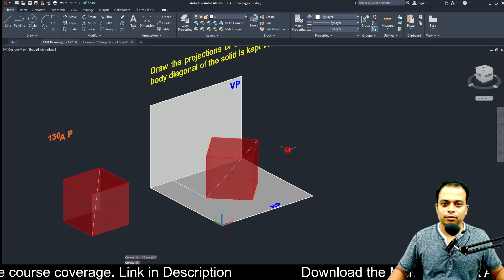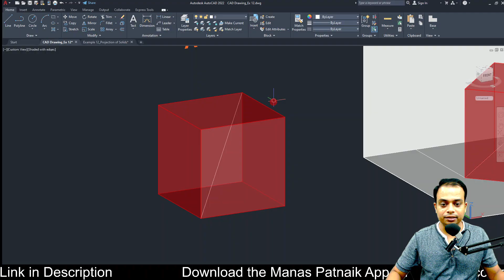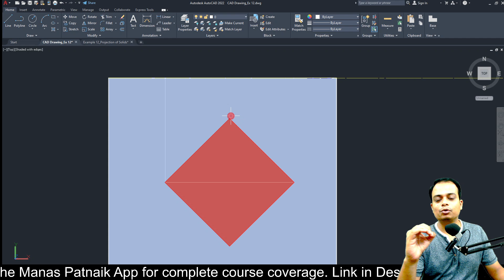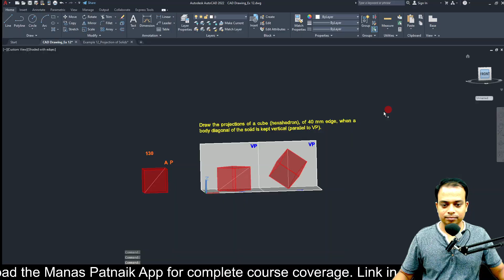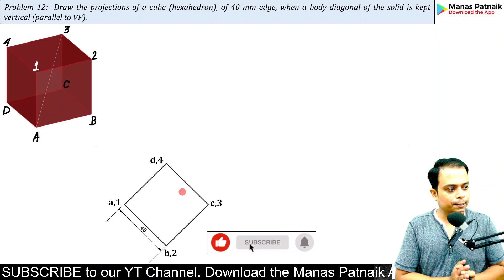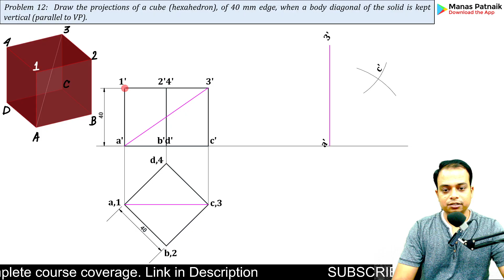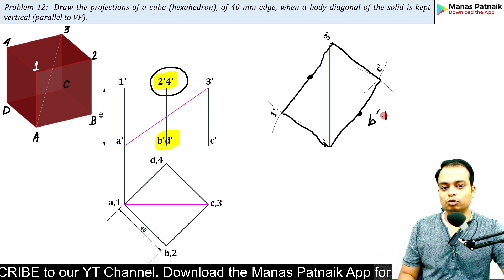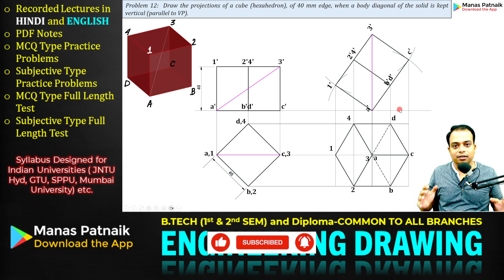Projection of Solids | Problem 13 – Body Diagonal Vertical | Cube (Hexahedron) 3D Explained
🚀 Welcome to a complete step-by-step video on “Projection of Solids”!
In this video, we will learn how to draw the projections of a cube (hexahedron) when its body diagonal is kept vertical and parallel to the VP — a concept that often confuses beginners in Engineering Graphics.

🎯 What you’ll learn in this video:
✅ What is a body diagonal or solid diagonal
✅ Meaning of “parallel to VP” and “vertical” placement
✅ Step-by-step construction of top view and front view
✅ How to interpret orientation using 3D visualization
✅ Common mistakes students make in this question
✅ How to verify your drawing (correct angle ≈ 54.74°)

🧩 Why this video is important:
If you’re new to Projection of Solids, this lecture will build your foundation. You’ll understand the logic behind each step, not just the drawing. Perfect for B.Tech, Diploma, and Polytechnic students who want crystal clarity before tackling advanced problems like axis inclination with HP or VP.

📘 Subject: Engineering Graphics / Engineering Drawing
🎓 Universities Covered: SPPU Pune | GTU | AKTU | RTMNU | VTU | JNTU and more
💡 Language: Simple English + Hindi mix
🎥 Level: Beginner Friendly (No prior knowledge needed)

💬 By the end of this video, you’ll be able to confidently draw and visualize a cube (or any solid) placed with its body diagonal vertical and parallel to VP.